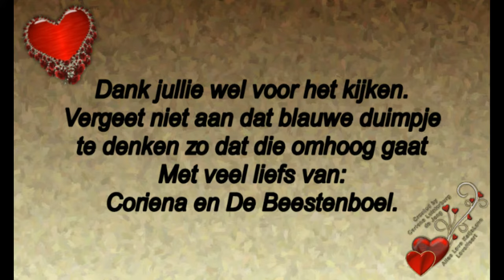Woensdag 11 september Rebecca geweest en om boodschappen #564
Megapixels: 16 megapixel
Optische zoom: 12x
Beeldsensorformaat: 1/2.33 inch
Beeldstabilisator:  Ja
Digitale zoom: 4x

Samsung Galaxy S5:
Resolutie 720x1280